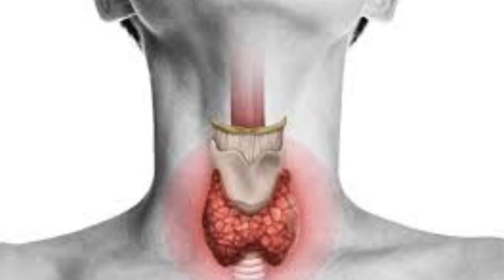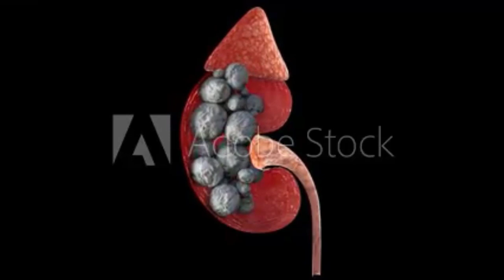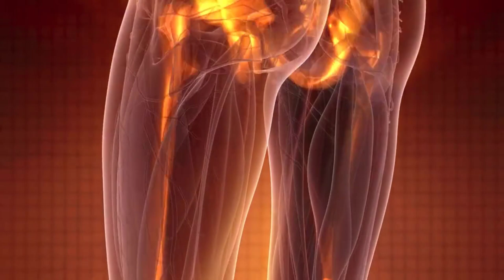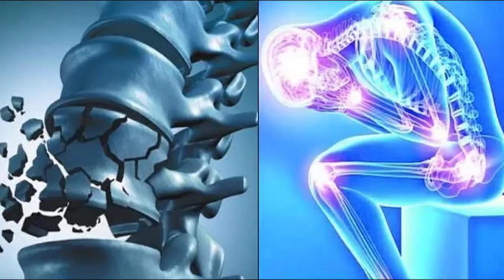Coconut water।।নারকেলের পানি একটি আশ্চর্য ঔষু।।নিয়মিত পান করলে কি হয় তা জেনে নিন ।